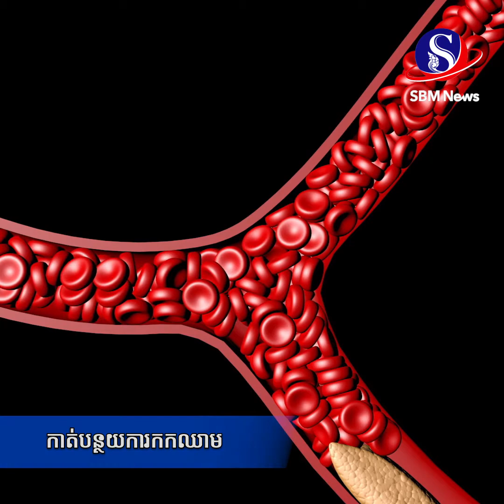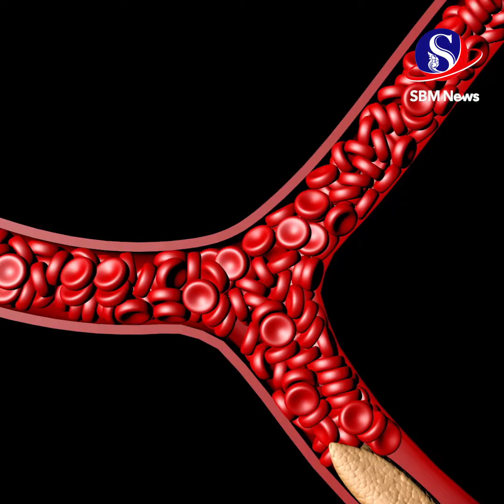គុណប្រយោជន៍ដល់សុខភាពមិននឹកស្មានដល់ ៧ យ៉ាងរបស់ផ្លែគីវី | SBM NEWS